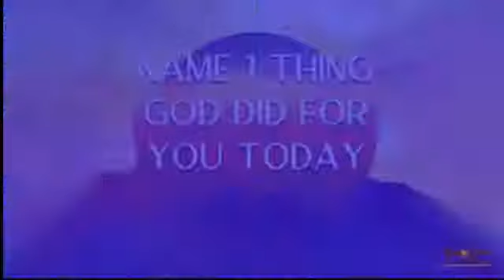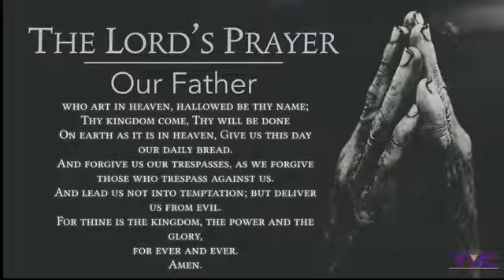2021-25-10 TVC Noon Day Prayer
2826 Ackerman Rd SATX 78219
5212 Heath Rd, SATX 78250